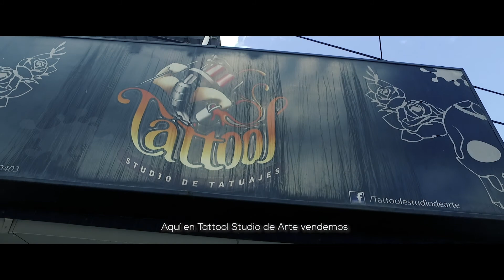Un día con el Artista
Ufflises